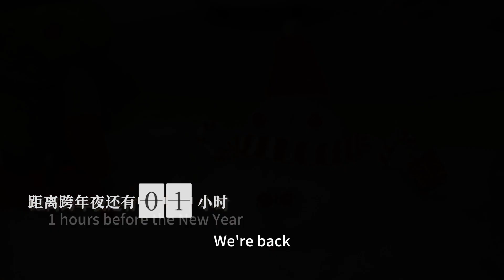Where the family is, there is the New Year's atmosphere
As the year comes to an end, amidst your work, don't forget to spend more time with your family.